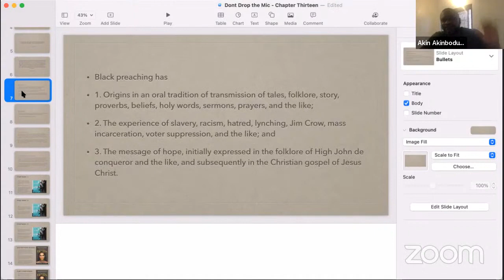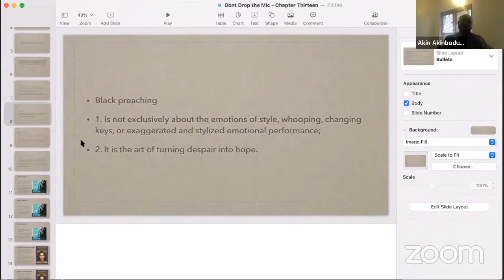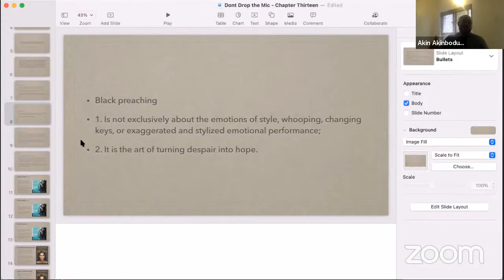Your Voice | Part Fifty-Nine | The Saint.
Series: Book Club: Your Voice.